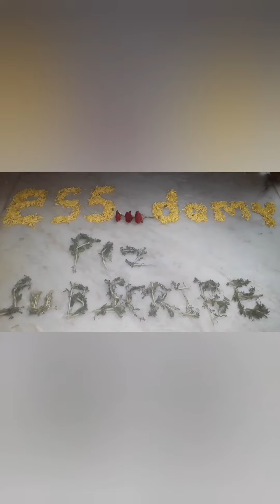💗channel name 🌻decorations with flowers🌼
About

Hello Dear Friends/Viewers, This is my channel @ess_dommy It focuses on how health and beauty can be attained the natural way via homemade remedies and recipes.Natural homemade remedies & recipes for health,skin,hair and beauty problems&unboxing what i got from online will be shared here. Please SUBSCRIBE ❤️🙏🏻🙏🏻🙏🏻❤️ My YouTube Channel ."ess_dommy" HIT The Bell Button 🔔 My Videos 👍 SHARE With Your Friends And Family Members 💕💕💕💕💕💕💕💕💕💕💕💕 DISCLAIMER : The information provided on this channel and it's videos is for general purpose only & shouldn't be considered as professional advice .We are not licenced professional so make sure with your professional consultant.Please always remember, products that work for me,may not work for you.Always try & either get a sample or test them out before using. Lets Be Friends From Hearts 💕